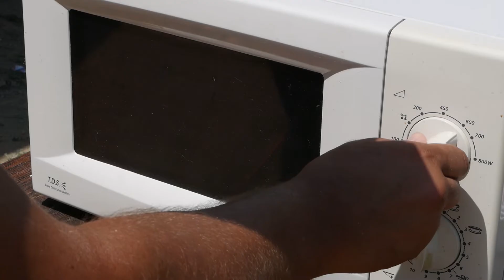Простой и эффективный рецепт бойлов на КАРПА, КАРАСЯ, САЗАНА| Как сделать Бойлы своими руками!